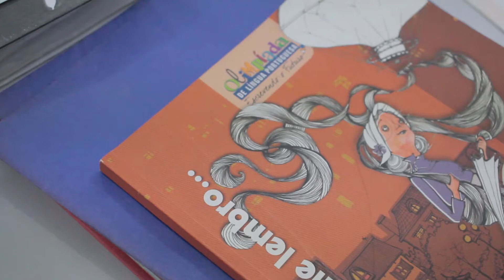Alunos são destaques em Olimpíadas